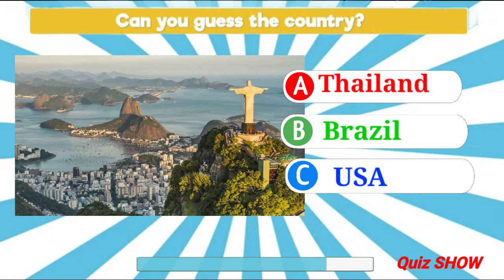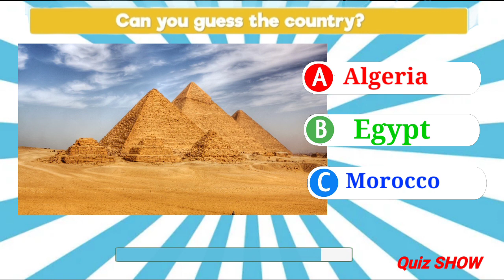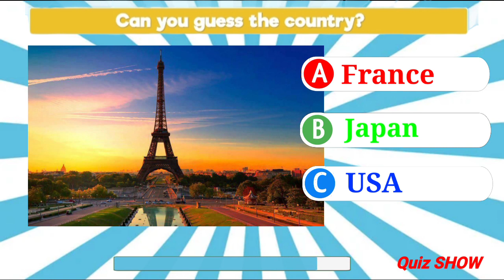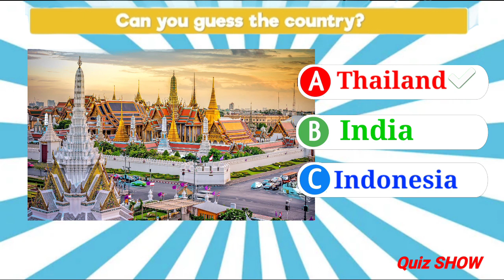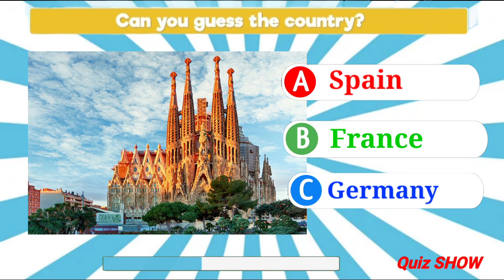Can you guess the country by the famous landmark?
Guess the Country by the Landmark | Where is the Landmark Quiz #

In the where is the landmark quiz game you will be shown 25 world-famous landmarks and your challenge is to guess the country by the landmark! For each question, you will be given three answer options and you have 7 seconds to answer.

We hope you have fun playing the guess the country by the landmark quiz.